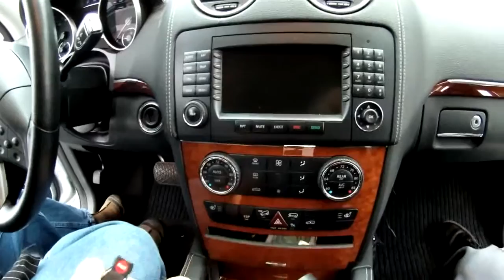2007 GL450 User Friendly Interior Danielle1